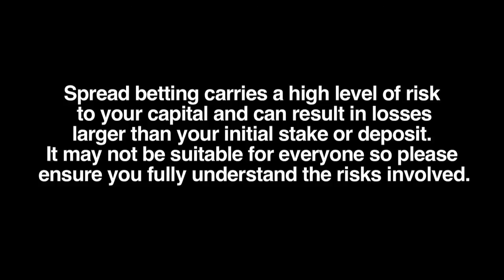Trading Shares: Rolling Daily Contracts versus Future Contracts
Interview with Simon Denham, Founder of London Capital Group.

Picking the right UK and US stocks for spreadbetting.  Rolling Daily Contracts versus Future Contracts. Which is best and in which circumstance?  I have to say that any stock is right for spread betting; why trade with your broker and pay stamp duty when you can trade the same instrument tax free. The real problem is that people tend to leverage themselves too much.  Rolling daily contracts are appropriate if you are holding a position less than 3 weeks.

Risk warning: Spread betting and CFD trading carry a high level of risk to your capital and can result in losses that exceed your initial deposit. They may not be suitable for everyone, so please ensure that you fully understand the risks involved.